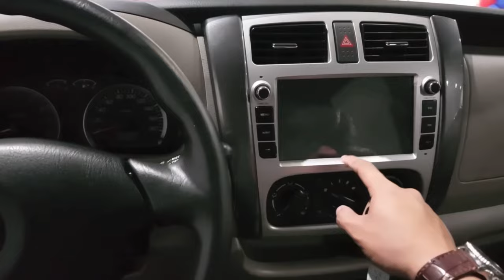New Eeco 2024 Model | Eeco 2024 Model Price | Maruti Eeco 2024 Model 7 Seater Price, Eeco cng price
Eeco 2024 model price | New eeco 2024 Model Price | Maruti eeco 2024 model | Maruti eeco 2024 model cng | maruti eeco 2024 model 7 seater | Eeco 2024 ac model | New Maruti Eeco 2024 model on road price | AUTOGYAN NEWS